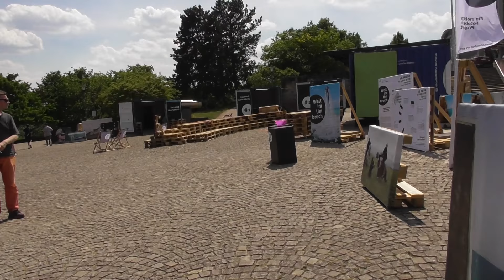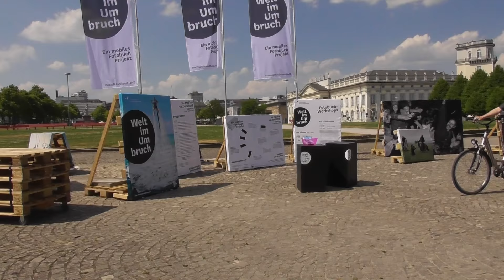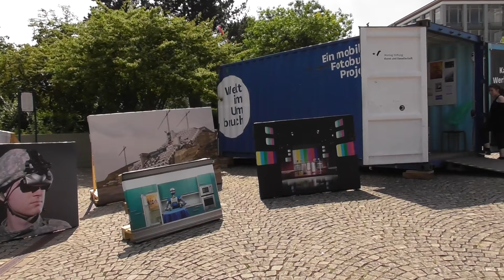Kassel, die Stadt der Kunst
Hat etwas von damals mit dem Kasseler-Wohnzimmer nur etwas anderst, sehr interessant... 🤔